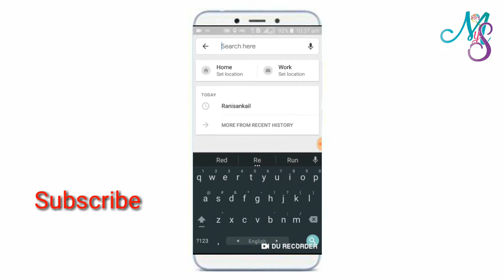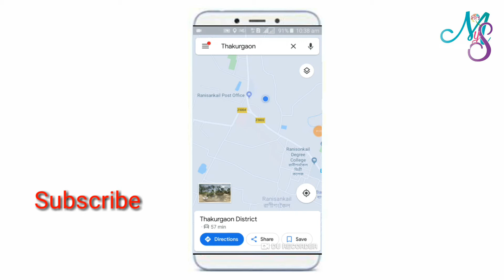✆ Live Location Fastime Review! Location phones! Location computer!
All the topics of Android mobile are discussed in my channel and the general knowledge of all the Android apps is very easy. Any problems of android and android apps are resolved. The functions of any Android apps are presented to the public. The general people can learn something about this. Every day new video is upload to my channel.

Tage